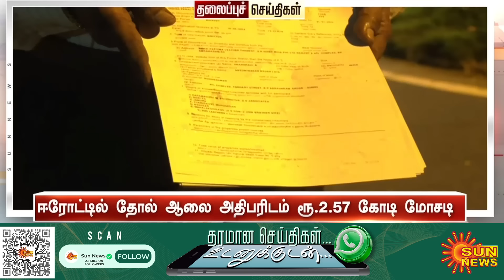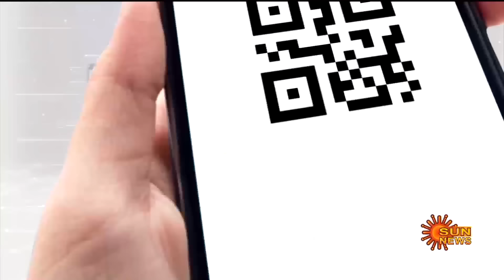Headlines Now | Morning 6 AM | 18-08-2024 | Sun News | Tamil News Today | Latest News